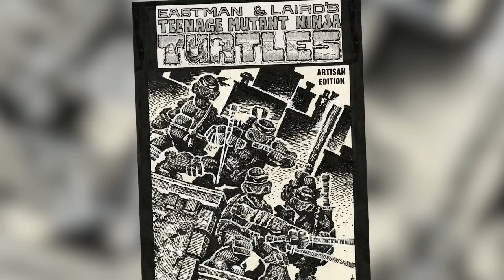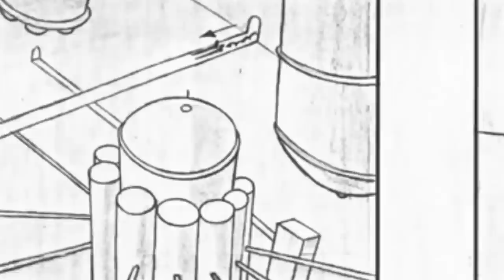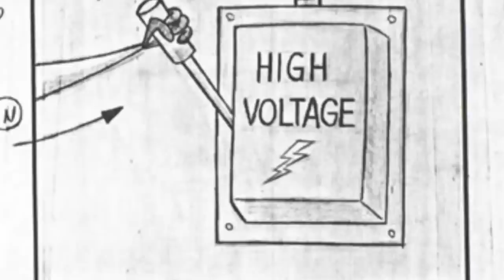10 Nickelodeon Scenes That Crossed The Line And Got Banned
These Nickelodeon Scenes Took It Too Far

Since its launch in 1977, Nickelodeon has been one of the prime destinations for children's programming.

From cartoons to live-action shows, from slapstick comedy to serious drama, Nick has been the place for top-flight kids' entertainment.

However, some shows haven't always been so kid-friendly.

In some cases, even the tamest shows have featured episodes that may raise questions among kids, as well as some eyebrows among parents.

Some classic Nick shows, such as "Rocko's Modern Life", have included adult humor as a staple.

Other shows, such as "SpongeBob Squarepants" and "The Loud House", have slipped in some jokes that kids may have missed, but the adults in the room got right away.

On these occasions, the censors have stepped in and called on the network to stop airing these episodes.

In this video, we're going to look at ten episodes from Nickelodeon shows that have been banned from repeat airings.